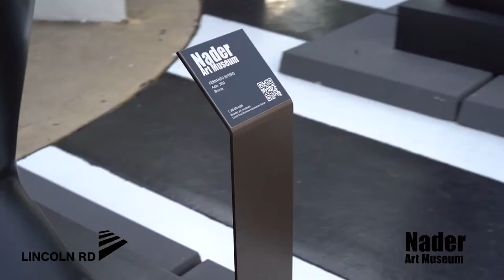Botero Linconl RD Gary Nader